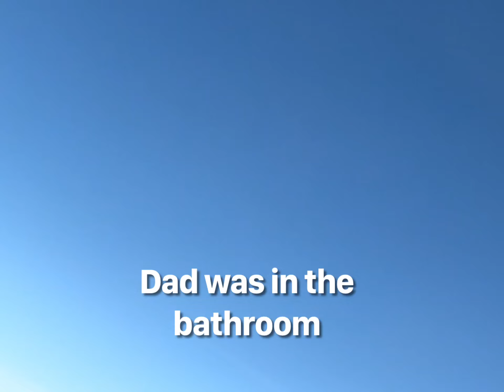Fishing at lake Newell